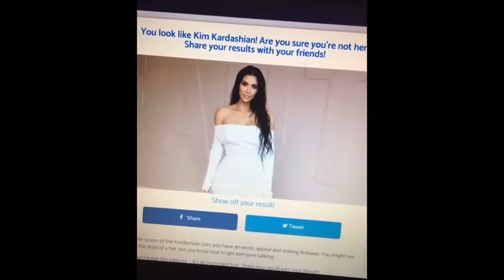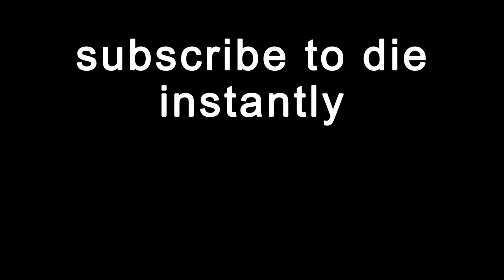memes that make me forcefully exhale through my nose